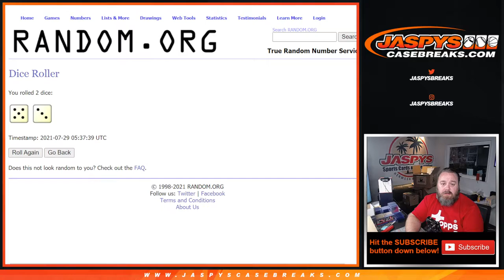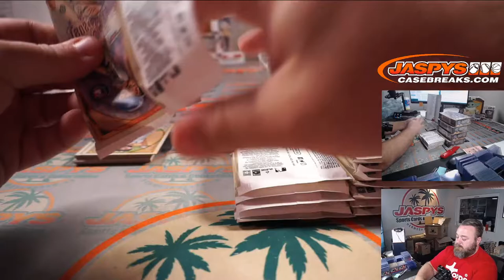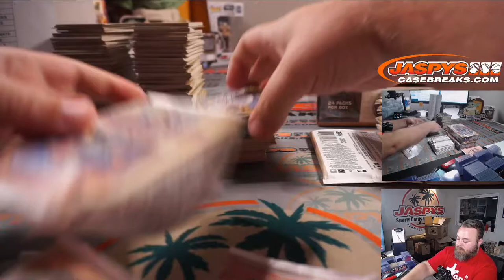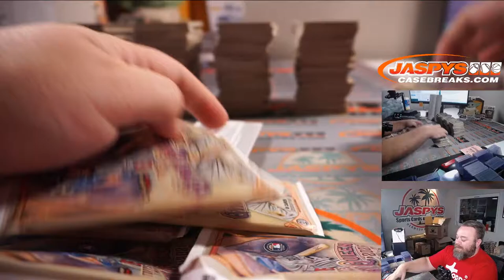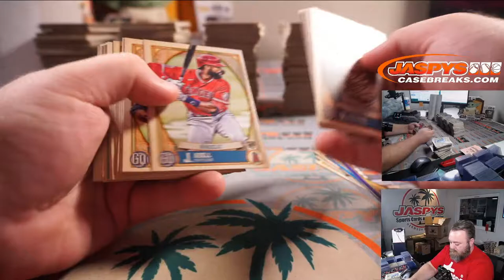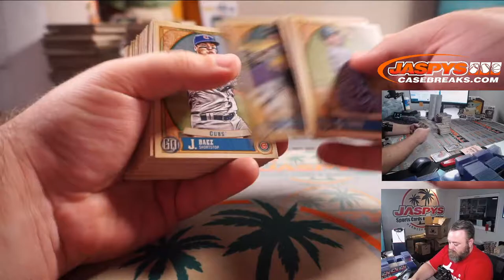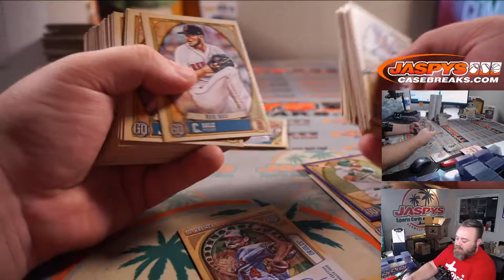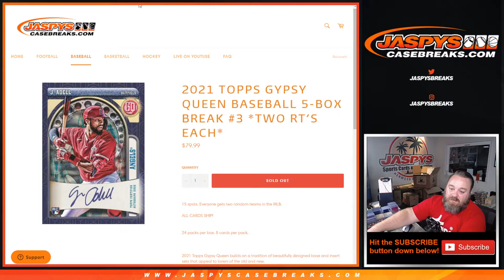W 7/28 - 2021 TOPPS GYPSY QUEEN BASEBALL 5-BOX BREAK #3 *TWO RT’S EACH*